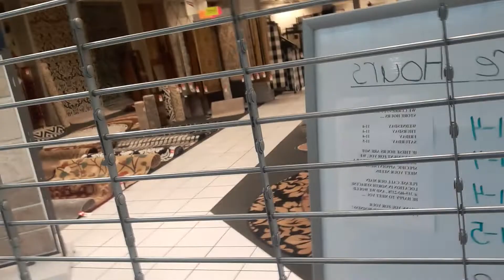ALONE & DESERTED IN GHOST TOWN!